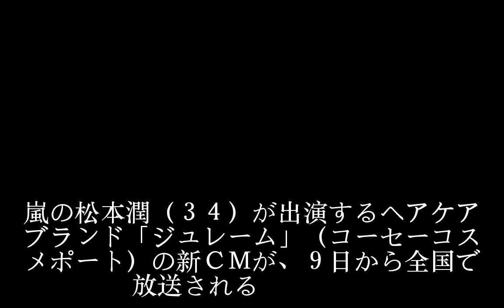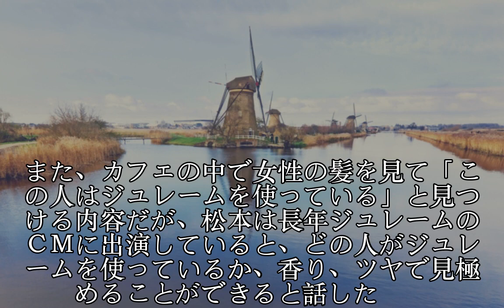嵐の松本潤が新ＣＭ「ジュレーム」新バージョン登場